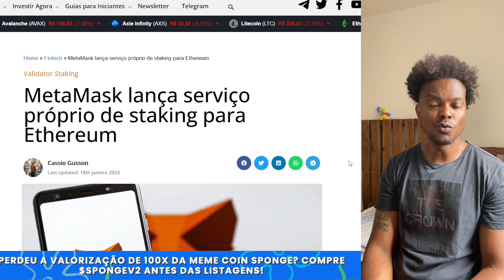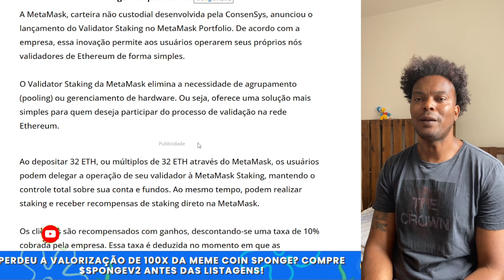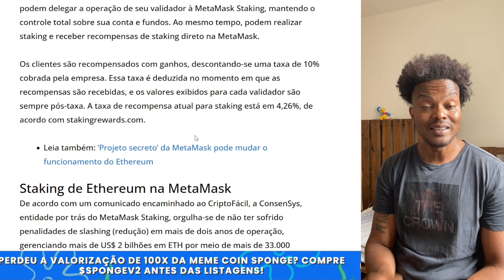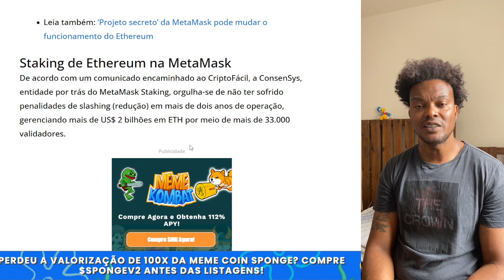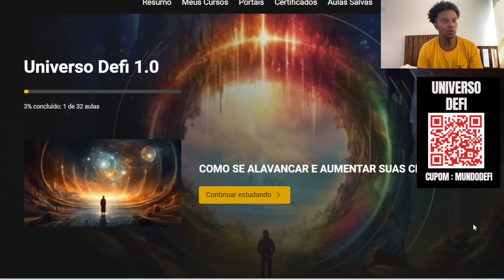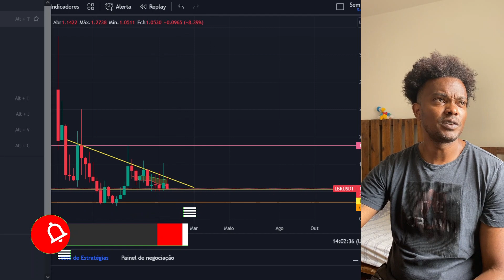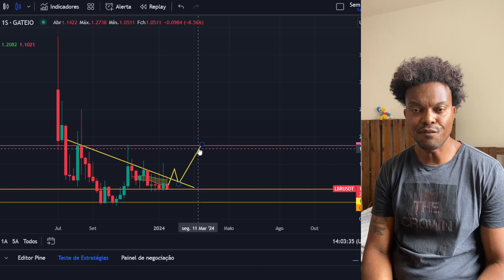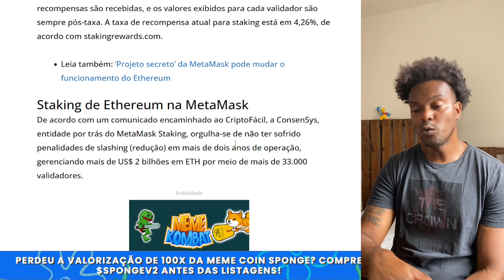GOLPE DA METAMASK NOVO SERVIÇO DE STAKING NA ETHEREUM